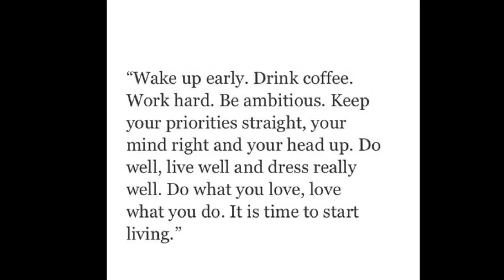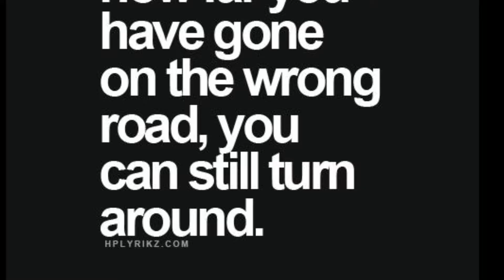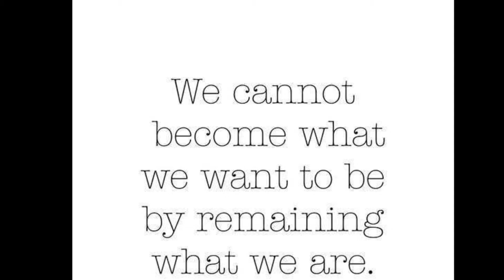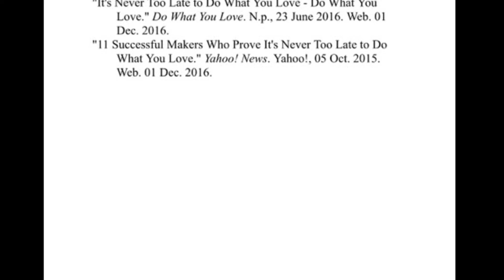Comp it's not too late to do what you love capstone